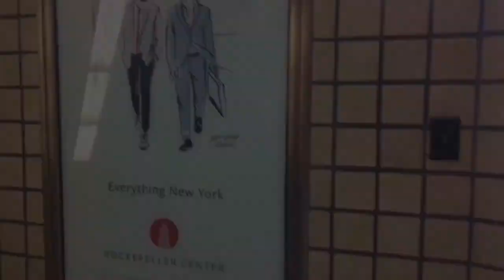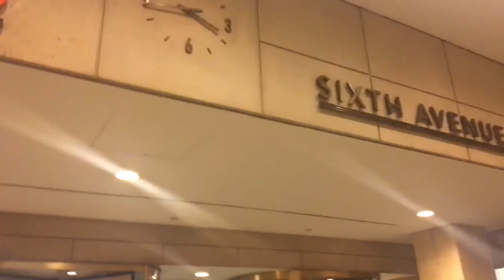Cheap TOP OF THE ROCK TICKETS - New York Tour | New York Vlog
Top of the Rock New York tour plus a tried and tested way to save on your New York trip! Here's how to save on your Top of the Rockefeller tickets.

Hi there! Please open this and find out how you can save on your NYC ticket!

No New York City visit is ever complete without seeing it from the top! And one of the popular places to do that is to go to the Top of the Rock! I just visited Top of the Rock and it was AWESOME to say the least :)

Please don't forget to check out my blog for more New York entries